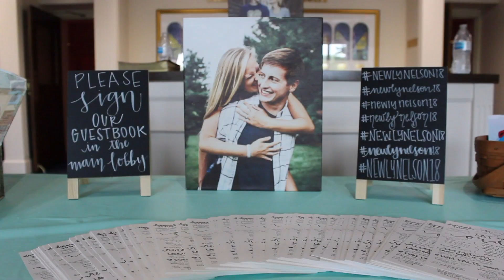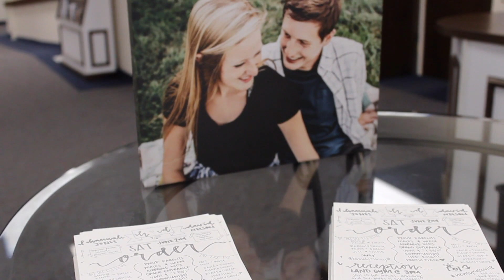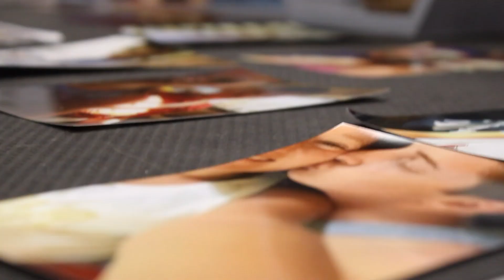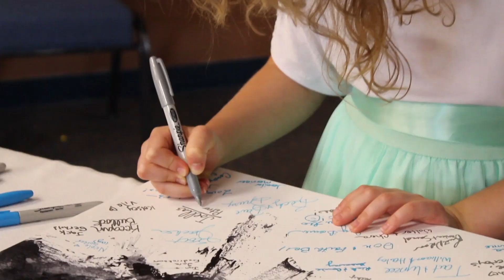DAVID + HANNAH NELSON | 2018 WEDDING VIDEO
David and Hannah (Jones) Nelson | 6.2.18 | Olathe, KS

Videography: Michaela Remijio
Additional Camera: Hannah Bostic
Venue: College Church of the Nazarene (ceremony), MidAmerica Nazarene University (reception)

This wedding was beautiful. These two are absolutely full of life, love, and joy. They embody what it means to love others, God, and their community.

D & H -- Getting a behind-the-scenes look at your special day was a dream. I'm so thankful you allowed me to be a part of the day you've been dreaming of since you first started dating. Wishing you a lifetime of happiness... (and happy two months of marriage!)